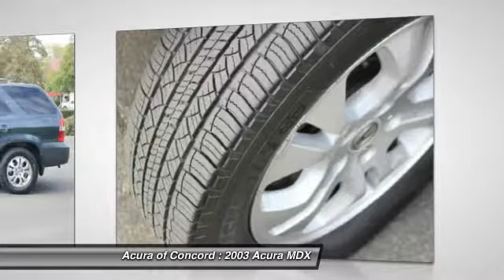2003 Acura MDX for sale in Concord, CA; Acura of Concord 3453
2003 Acura MDX  - Stock#: 3453 - VIN#: 2HNYD187X3H514897

Check out this 2003 Acura MDX.   Touring Pkg RES trim. Clean. Third Row Seat, Moonroof, Heated Leather Seats, Entertainment System, Aluminum Wheels, All Wheel Drive, Edmunds Consumers Most Wanted Midsize SUV Under $35,000. 4 Star Driver Front Crash Rating. CLICK ME!br /br /KEY FEATURES INCLUDEbr /Leather Seats, Third Row Seat, DVD, Sunroof, All Wheel Drive Keyless Entry, Privacy Glass, Steering Wheel Controls, Electronic Stability Control, Heated Mirrors. Touring Pkg RES with Sage Brush exterior and Quartz interior features a V6 Cylinder Engine with 260 HP at 5750 RPM*. br /br /EXPERTS ARE SAYINGbr /Edmunds Consumers Most Wanted Midsize SUV Under $35, 000. Edmunds.coms review says Comfortable on rough city streets, yet firm enough to feel agile in the corners, the Acura MDX offers a pleasing compromise between ride comfort and handling ability. On mild off-road jaunts, the MDX is well up to the task of soaking up big hits as well as smoothing out long, winding stretches of bumpy dirt road.. 4 Star Driver Front Crash Rating. 5 Star Driver Side Crash Rating. Approx. Original Base Sticker Price: $39, 800*. br /br /BUY FROM AN AWARD WINNING DEALERbr /Serving the Concord area, Acura Of Concord, located at 1340 Concord Avenue in Concord, CA, is your premier retailer of new and used Acura vehicles. Our dedicated sales staff and top-trained technicians are here to make your auto shopping experience fun, easy and financially advantageous. br /br /Pricing analysis performed on 11/16/2014. Horsepower calculations based on trim engine configuration. Please confirm the accuracy of the included equipment by calling us prior to purchase. br / Contact the dealership today.